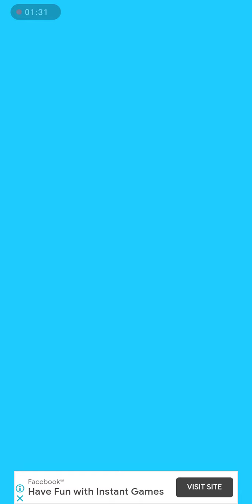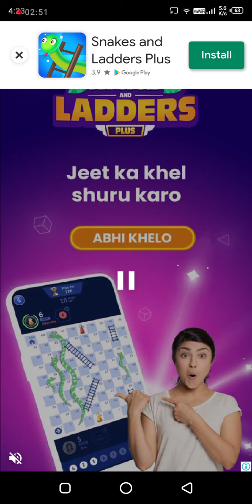gasme sticky days play fast time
S Tika tes Temple run game
first time gameplay
stickering gameplay
pure stick camp gameplay
full video game play sound beautiful
gameplay full strong very nice gameplay gameplay
gameplay gameplay
gameplay
India gameplay India gameplay
India gameplay
India gameplay
India gameplay Rishabh Kumar
gameplay Rishabh Kumar RN youtubers